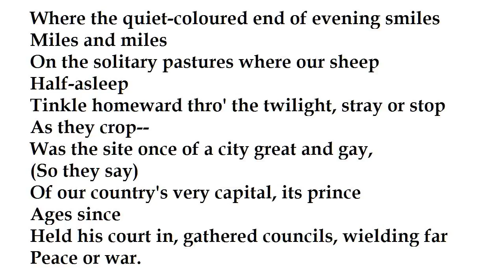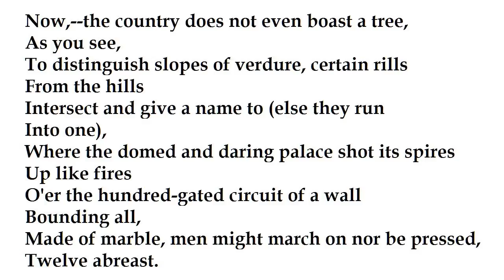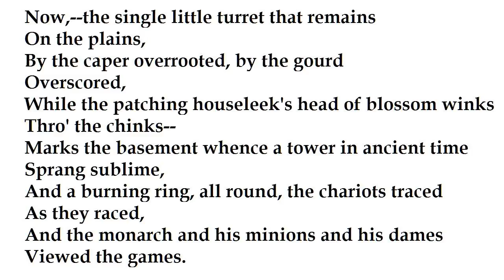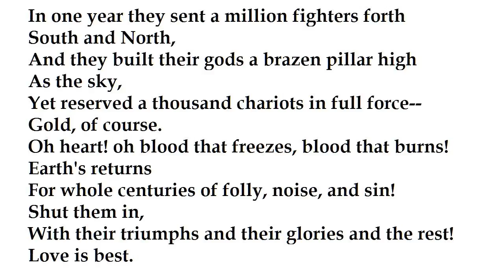"Love Among the Ruins" by Robert Browning (read by Tom O'Bedlam)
This poem was written in 1852 in Paris, first published in 1855.   Browning at the time was resolved to write a poem every day, so it might be just a day's work.  Nobody knows to which ruined city it refers, but it's probably in Italy.

"The protagonist is a shepherd who is walking in the evening through the Italian countryside toward his beloved waiting for him. During the journey, he stares to the flock and to the landscape thinking that in the past on those very hills a glorious city rose. Now, of the domed and daring palace remain on the plain but a single little turret and some unnoticeable ruins. The view of his beloved interrupts for a moment his meditation, but he immediately superimposes again the past on the present, condemning vehemently the corruption of the city, which is now buried by grass. The lyric finishes with the consideration that Love is best."

The painting of the same name was by Sir Edward Burne-Jones in 1893